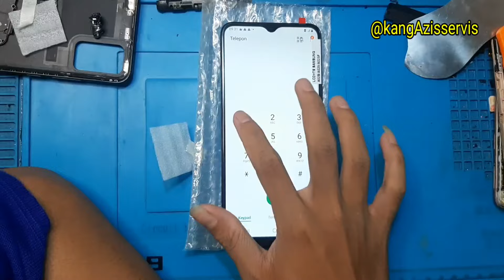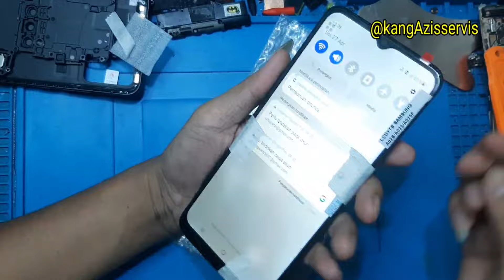GANTI LCD SAMSUNG A02s Untuk pemula || Ganti LCD Touchscreen Samsung A02s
Terima kasih kepada teman teman yg sudah mampir di chenel ini mudah mudahan kita selalu di beri kesehatan, kelancaran & kelapangan.

Saya Kang Azis selaku teknisi REGENSTADT COMPUTER yg bergerak dibidang Servis dan Penjualan terutama Laptop HandPhone & Komputer bertepatan di jl babakan raya no 85 Dramaga  Bogor
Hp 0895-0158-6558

Berikut Proses penggantian lcd samsung A20s untuk pemula
Ganti lcd touchscreen samsung A02s
Ganti lcd touchscreen samsung A025f